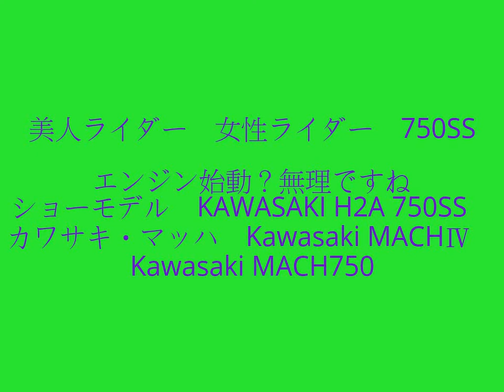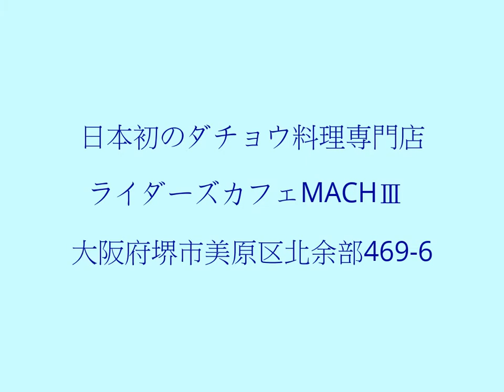美人ライダー 女性ライダー 750SS エンジン始動？無理ですね ショーモデル KAWASAKI H2A 750SS カワサキ・マッハ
美人ライダー　女性ライダー　750SS　エンジン始動？無理ですね　ショーモデル　KAWASAKI H2A 750SS　カワサキ・マッハ　素敵な女性ライダータンデム　AKRAPOVICサウンドを聞け　BMW F800ST　蒼より青し　ビィエムダブル・エフ800エスティー　BMW Motorrad 　BMWバイク　BMWユーザー